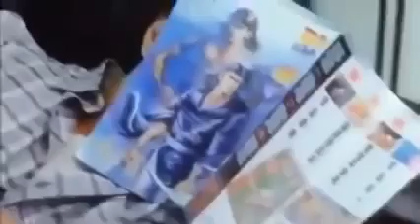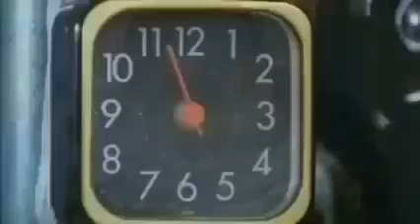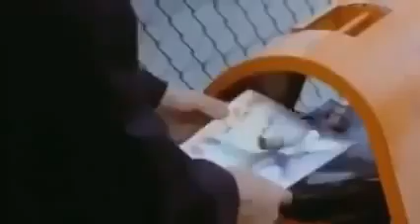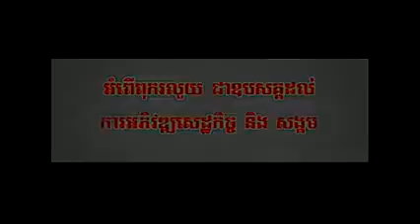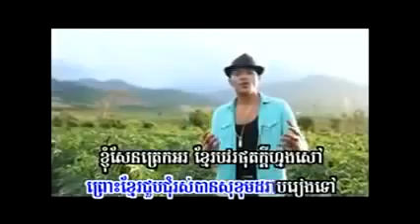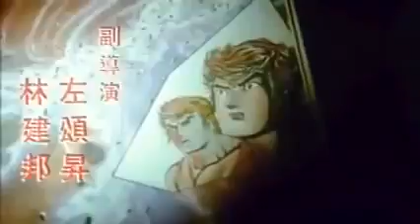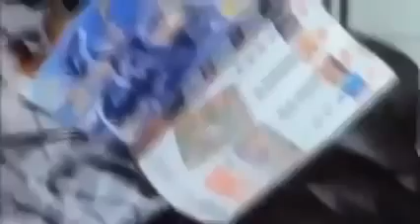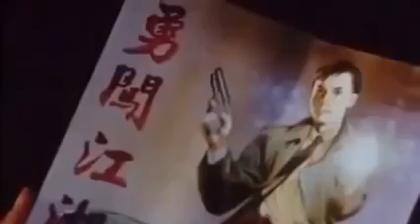Tinfy My Hero ទិនហ្វី វីរៈបុរសខ្ញុំ China Movie Speak Khmer 2015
China Movie Funny.